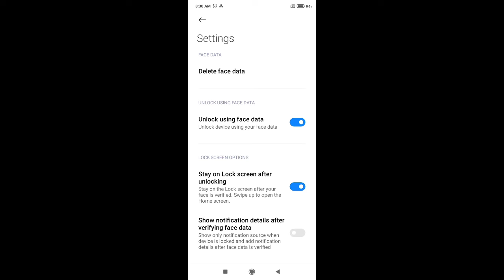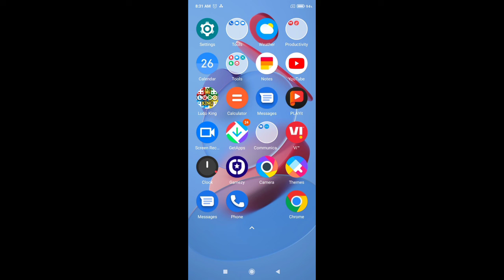Apps lock setting in Redmi 11 Prime , Redmi 11 Prime mein app lock Kaise set Karen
How to set app lock in Redmi 11 Prime ,
Redmi 11 Prime mein app lock Kaise set Karen,
How to set app lock in Redmi 11 Prime mobile,
Redmi 11 Prime apps lock setting,
How to lock app in Redmi 11 Prime mobile,
Redmi 11 Prime mein apps lock Kaise set Karen,
Apps lock problem in Redmi 11 Prime ,
Redmi 11 Prime apps lock kaise karen,
How to set apps lock in Redmi 11 Prime ,
Redmi 11 Prime mein app lock lagana sikhen,
Unlock apps in Redmi 11 Prime ,
Unlock app setting in Redmi 11 Prime